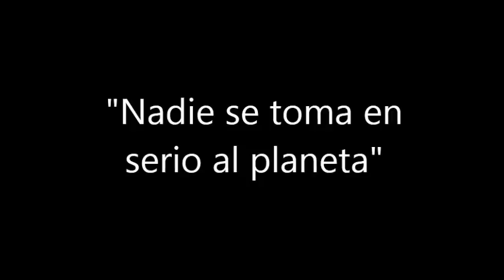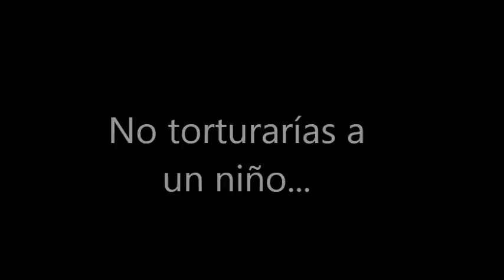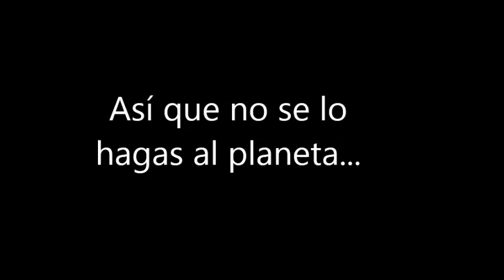Nadie se toma enserio al Planeta GS Sant Francesc 377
VIII Concurso de Cortos Scouts
Categoría 1